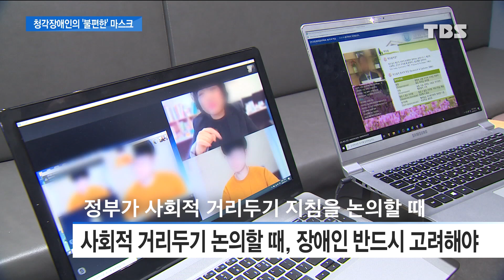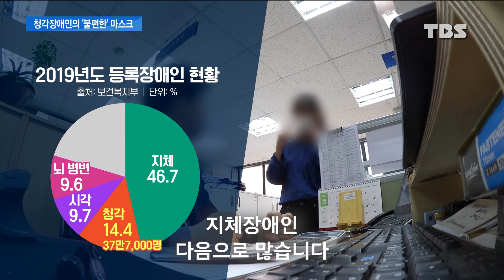[TBS 뉴스] 청각장애인의 '불편한' 마스크…"장애인에게 거리두기 되지 말아야"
4월 20일은 제40회 장애인의 날이었는데요,

코로나19로 마스크 착용이 일상이 된 가운데, 얼굴표정이 의사소통의 절반을 차지하는 청각장애인들이 겪는 불편함을 이예진 기자가 취재했습니다.